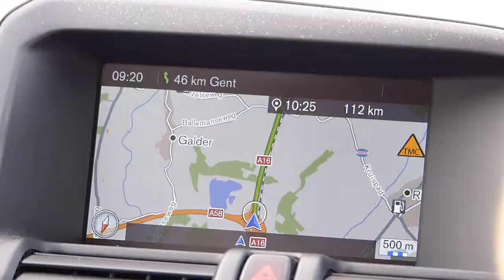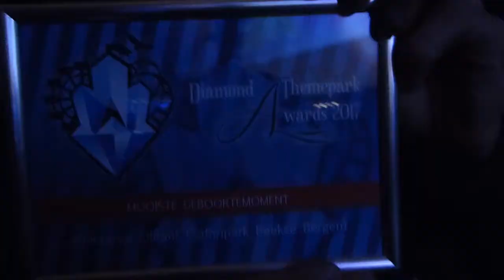SAFARI REPORT [BREAKING NEWS] | UITREIKING DIAMOND THEMEPARK AWARDS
Na maanden spanning was het vandaag zover: de stemmen zijn geteld en de Diamond Themepark Awards 2017 werden uitgereikt. Ranger Stijn én Ranger Rick trokken er samen met Manager Niels, Klaas-Jan en Voorzitter Joep op uit om de uitreiking bij te wonen.

Ook benieuwd of het Safaripark in de prijzen is gevallen? Check snel deze Breaking News!